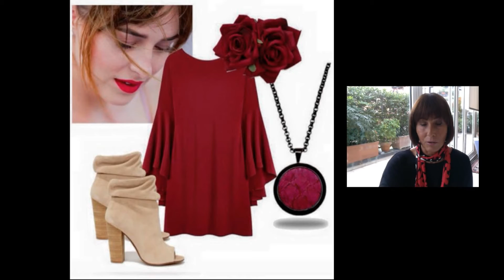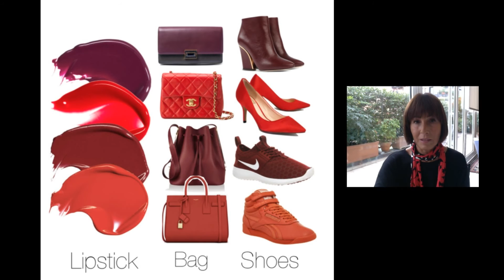Indossare il ROSSO: i consigli di Stefania Fornoni